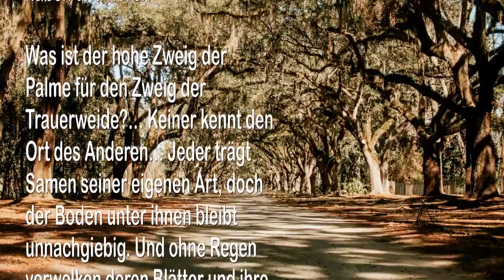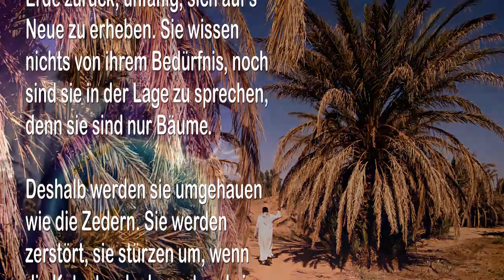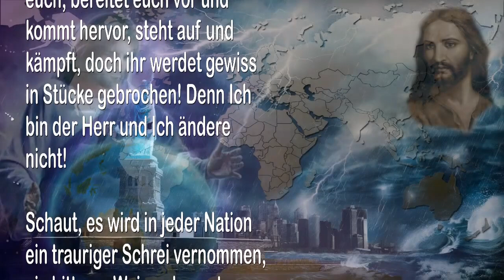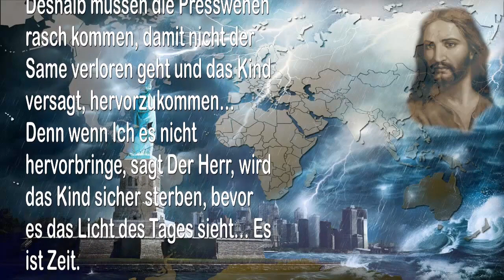Rhema 02.09.2020. Der Tag des Herrn ist hier & Die Wehen müssen rasch zunehmen 🎺 Trompete Gottes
Der Tag des Herrn ist hier & Die Wehen müssen rasch zunehmen

14. März 2011 – Von Dem Herrn, Unserem Gott und Erlöser – Das Wort des Herrn gesprochen zu Timothy, für all Jene, die Ohren haben und hören

Was ist der hohe Zweig der Palme für den Zweig der Trauerweide?… Keiner kennt den Ort des Anderen… Jeder trägt Samen seiner eigenen Art, doch der Boden unter ihnen bleibt unnachgiebig. Und ohne Regen verwelken deren Blätter und ihre Samen kehren in den Staub der Erde zurück, unfähig, sich auf’s Neue zu erheben. Sie wissen nichts von ihrem Bedürfnis, noch sind sie in der Lage zu sprechen, denn sie sind nur Bäume.

Deshalb werden sie umgehauen wie die Zedern. Sie werden zerstört, sie stürzen um, wenn die Katastrophe kommt und sie heimsucht, sie werden weggespült. Und wer wird ihr Verscheiden betrauern oder ihren Samen suchen, damit sie an einem anderen Ort wiederbelebt werden könnten?

Meine Leute, hört Meine Worte und seid sehr traurig… Ja, trauert um euch selbst… Jammert für eure Nachbarn und Familien und lasst eure Herzen sehr schwer werden ob all dieser Nationen und Menschen, die Mich vergessen haben.

Oh Menschen der Erde, hört das Wort des Herrn. Haltet inne und denkt darüber nach und seid gebrochen… Denn wie Ich gesprochen habe, so spreche Ich, wie Ich es getan habe, so wird es wieder sein.

Und obwohl ihr einen Aufruhr veranstaltet und euch verbündet und für euch einen Namen macht, ihr werdet ganz sicher in Stücke gebrochen! Ja, bewaffnet euch, bereitet euch vor und kommt hervor, steht auf und kämpft, doch ihr werdet gewiss in Stücke gebrochen! Denn Ich bin der Herr und Ich ändere nicht!

Schaut, es wird in jeder Nation ein trauriger Schrei vernommen, ein bitteres Weinen kommt von den Küsten und der Klang von Zähneknirschen bricht in jedem Winkel der Erde aus.

Denn der Tag des Herrn ist hier! Die Menschen der Erde haben Mich vergessen, die Nationen haben Mich verlassen und Meine eigenen Leute hassen den Klang Meiner Stimme. Sie lehnen in der Tat ab, in Meinen Wegen zu wandeln, noch werden sie die Korrektur empfangen!

Deshalb müssen die Presswehen rasch kommen, damit nicht der Same verloren geht und das Kind versagt, hervorzukommen… Denn wenn Ich es nicht hervorbringe, sagt Der Herr, wird das Kind sicher sterben, bevor es das Licht des Tages sieht… Es ist Zeit.

DONALD TRUMP – DAS SAGT DER HERR
Zusammenfassung der letzten 10 Monate aus den Botschaften von Jesus an Schwester Clare zwischen dem 25. April 2016 und 25. Februar 2017

Jesus sagt… Da gibt es unnötige Leiden, aber Meine Worte werden nicht ernst genommen & Meine Christen haben keine Ahnung, womit sie es zu tun haben

EINLADUNG VON JESUS… Komm, Ich führe dich durch das Übergabegebet

Jesus sagt… Betet das Göttliche Barmherzigkeits-Gebet
Schluckt euren Stolz herunter, zerreisst eure Kleider & Fleht um Gnade

Jesus sagt… Böses schlägt gegen die Tür & Die reifen Früchte fallen

Jesus sagt…
Erkennt eure Feinde! Die Horden der Hölle marschieren

Lasst euch nicht impfen! Sie werden euch töten… Vertraut Mir allein!